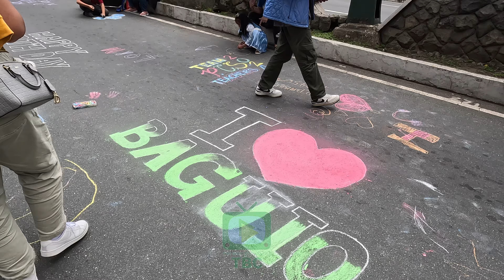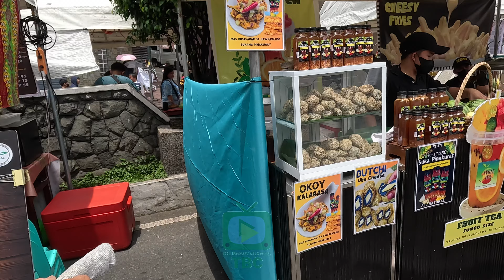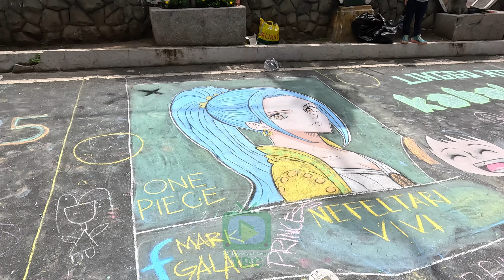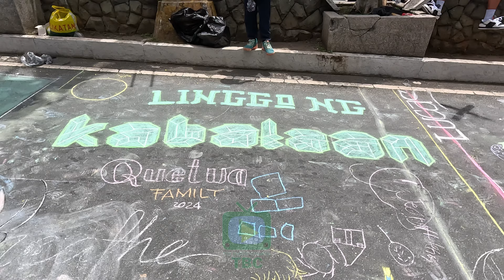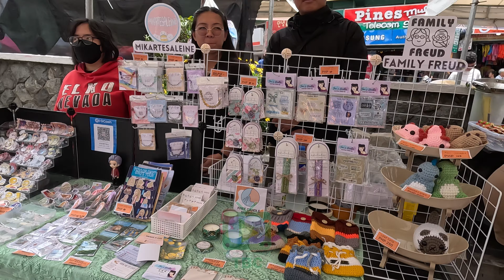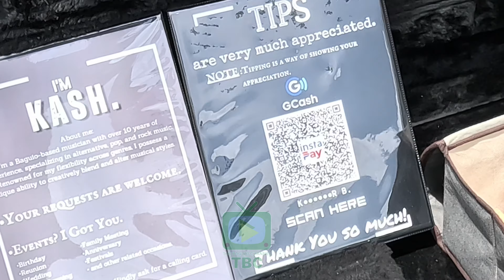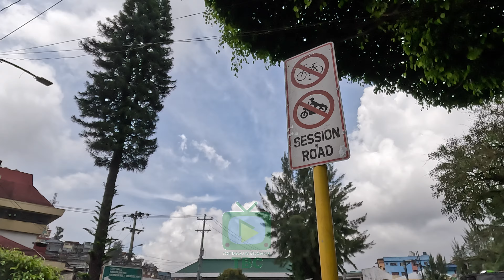Sunday Stroll Along Session Road August 18, 2024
Join us for a stroll along Session Road as Linggo ng Kabataan is celebrated